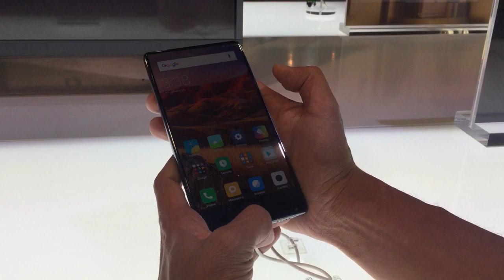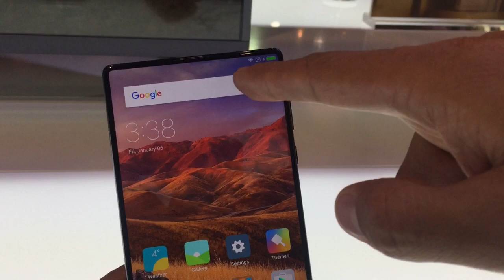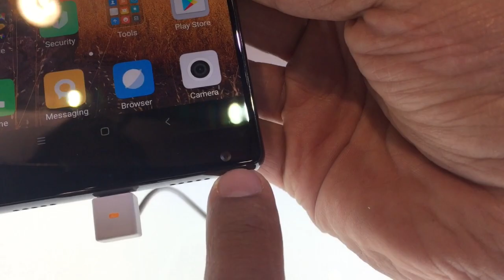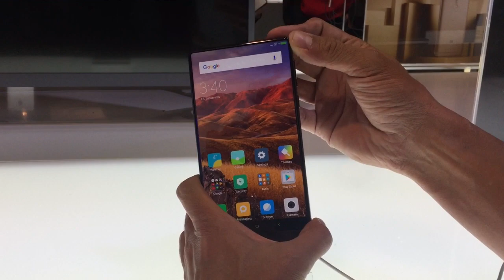Xiaomi Mi Mix: celular casi sin bordes (Hands On)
En este equipo la pantalla ocupa el 91,3% de la parte frontal del Xiaomi Mi Mix, lo que implica algunos cambios con respecto a los smartphones tradicionales.

La cámara frontal se encuentra en la parte inferior del equipo y en vista de que la pantalla llega hasta la parte de arriba, el auricular tiene una tecnología diferente para lo cual no es visible, sino que se encuentra incorporada a la pantalla y el sonido se produce por las vibraciones de una pieza sobre la pantalla.

Pudimos probar en el CES 2017 cómo se siente en nuestra manos este equipo y estas son nuestras impresiones.